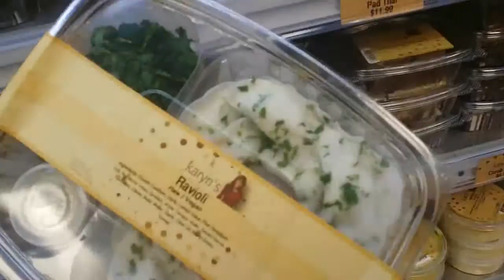Interview with Karyn Calabrese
Having lunch at Karyns restaurant in Chicago and interviewing her asking some questions about the vegan and raw vegan lifestyle